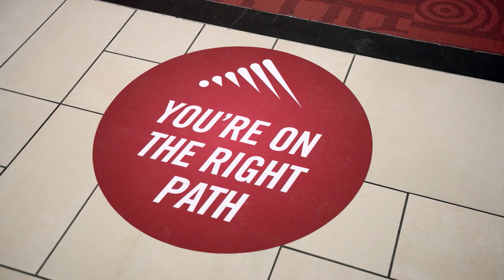CTU Success Story: Beatrice Harris | Colorado Technical University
Find out how Beatrice earned her Master of Business Administration (MBA) degree from Colorado Technical University in 2018. for more information about our online degree programs.